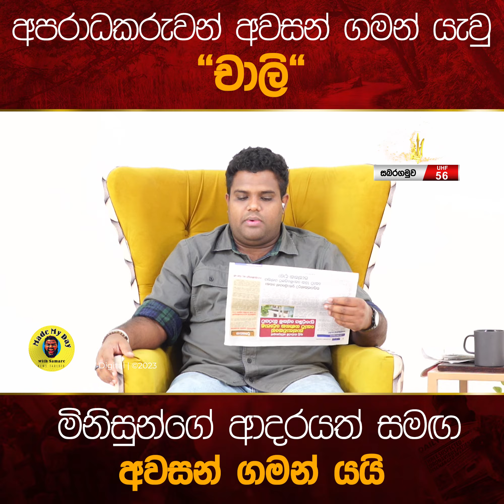අපරාධකරුවන් අවසන් ගමන් යැවු "චාලි" මිනිසුන්ගේ ආදරයත් සමඟ අවසන් ගමන් යයි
Supreme TV FaceBook පිටුවට  පිවිසෙන්න 👌

A. Music: Supreme TV respects the intellectual property rights of others. If you are a copyright owner and believe that your music has been used inappropriately, please contact us, and we will promptly remove the content or provide proper attribution as per your request.

B. Videos: Supreme TV respects the intellectual property rights of others.